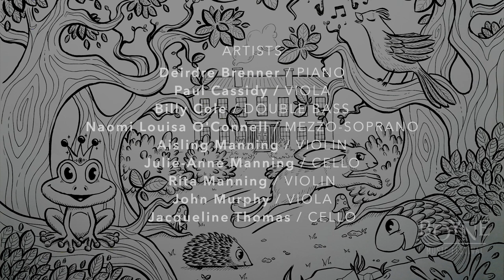Family Concert: The Enchanted Forest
Join clarinetist and presenter Jessie Grimes for a magical programme in The Enchanted Forest. You'll meet a hedgehog, a frog and a princess, as well as all of the 2021 Boyne Music Festival Artists and their instruments. Illustrator Maria Becvar has also made a drawing for you to colour while you watch!

Programme
LUDWIG VAN BEETHOVEN   Symphony No. 6  ‘Pastoral’ -  I.  ‘Arriving in the Country’
WILLIAM BOLCOM   Fairy Tales - I 'Silly March', IV 'The Frog Prince'  V 'The Hare and the Hedgehog' - 'Silly March' II
JAKE HEGGIE / GINI SAVAGE  Joy Alone
FRANZ SCHUBERT  Piano Quintet in A major, D 667,  “The Trout" - IV Andantino – Allegretto
GEORGE & IRA GERSHWIN  Little Jazz Bird

Performers
Jessie Grimes, Presenter
Rita Manning, Violin
Aisling Manning, Violin
Paul Cassidy, Viola
John Murphy, Viola
Jacqueline Thomas, Cello
Julie-Anne Manning, Cello
William Cole, Double Bass
Naomi Louisa O'Connell, Mezzo-soprano
Deirdre Brenner, Piano

Credits
Video production: Philip Denvir
Sound recording: Jiggery Pokery Productions
Director: Emma Murphy

Support Us
We loved creating The Enchanted Forest for all of you. It was a highlight of the 2021 Boyne Music Festival and was produced with an enormous amount of time, energy and love. If you've enjoyed watching it as much as we enjoyed creating it, please consider making a donation to the festival. Your contribution will ensure that we're able to create more programmes like this in the future.